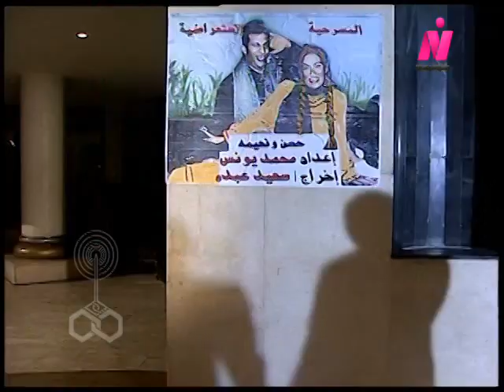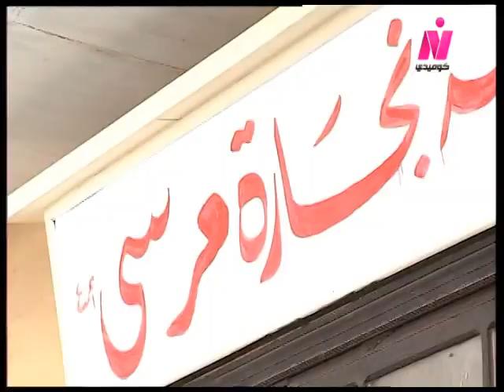موعد مع الشهرة ׀ لوسي – ماجد المصري – السيد راضي ׀ الحلقة 09 من 15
المسلسل التليفزيوني: موعد مع الشهرة
"حول لغز تورط مجموعة من الفنانين الموهوبين.. في إحدى جرائم القتل.. وذلك في رحلة لبحثهم عن الشهرة.. و محاولتهم إثبات جدارتهم وتقديم مواهبهم.. من خلال استعراض راقي.. فيتحول بحثهم عن هذه الشهرة إلى.. البحث عن براءتهم.. كل ذلك في إطار كوميدي ...تُرى هل ستظهر الحقيقة؟!! ويُحل هذا اللغز".
قصة وسيناريو: السيد راضي
حوار: هشام الصواف
تأليف الأغاني: سمير الطائر
الألحان: عصام كاريكا
ألحان المقدمة والنهاية: حسن إش إش
إعداد موسيقي ومكساج: إبراهيم حُزين
استعراضات: عادل عبده - سامي نوار.
إخراج: مسعد فودة
بطولة:
ضيفة الحلقات:
نوال أبو الفتوح.
بالاشتراك مع:
إيهاب فهمي - أحمد حبشي - طارق ريحان - أحمد رفعت - إنجي شرف - أميرة نايف - رشا فؤاد - شيرين السواح - حسام فودة - عزة سعيد - لبنى عبد العزيز - عبير محمود - أمل الدسوقي - صافيناز فتحي.
الأطفال:
أحمد المصري - ماهيتاب المصري - محمود مهدي.
إنتاج: صوت القاهرة للصوتيات والمرئيات
منفذوا الإنتاج: سعد أبو النصر - صلاح عمران - عمرو السويدي - أحمد حسن.
توزيع: قطاع الشئون المالية والاقتصادية